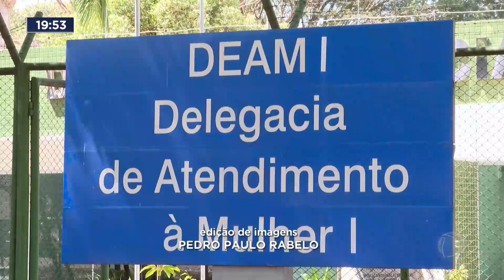Feminicídio: mulheres pardas, em média com 37 anos são as principais vítimas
Um estudo da Secretaria da Segurança aponta que as famílias mais afetadas com o feminicídio são as de baixa renda. O Brasil registrou mais de mil casos de feminicídio por ano de 2017 a 2022, uma média de três crimes desse tipo por dia ou uma mulher morta a cada quase sete horas. Nos últimos seis anos, 7.772 mulheres foram vítimas de feminicídio em todo o país, segundo dados do Fórum de Segurança Pública (FSP). O número vem crescendo desde que a lei foi criada, em março de 2015, e o Distrito Federal já teve mais ocorrências nos primeiros oito meses de 2023 do que em todo o ano passado.